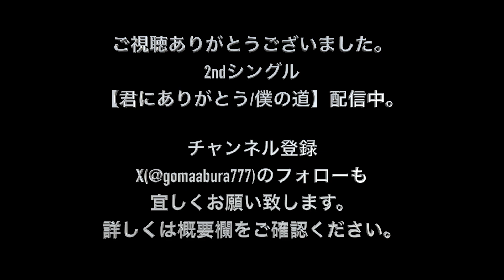【緋色の空】 川田まみ 歌詞付き アカペラカバー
川田まみさんの【緋色の空】のアカペラカバーです。

2ndシングル【君にありがとう/僕の道】各種配信サイトにて配信中
【YouTube Music】

【SNS】
Twitter こまいけんと　@gomaabura777